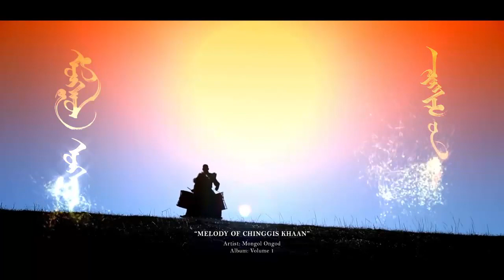[TẤU KHÚC THIẾT MỘC CHÂN ĐẠI HÃN ] MÃ ĐẦU CẦM - nhóm Mogol Ongod - Nhạc Mông cổ